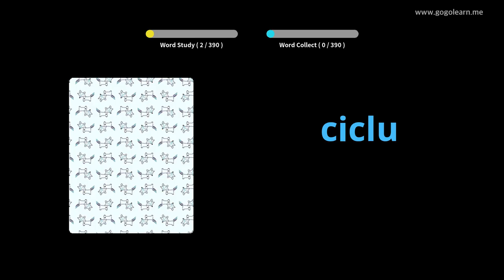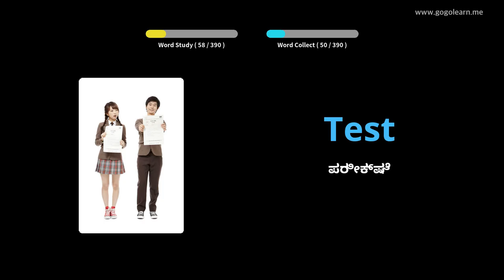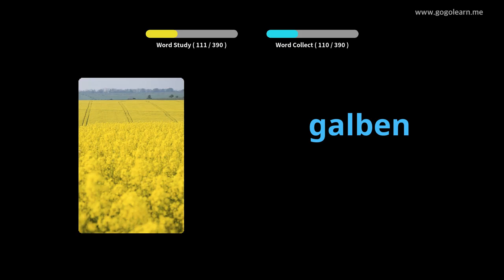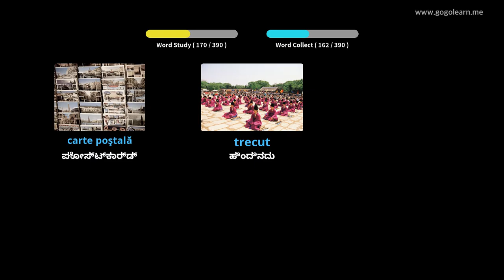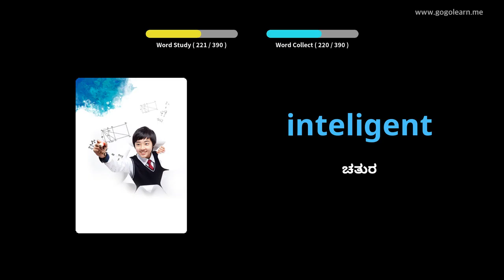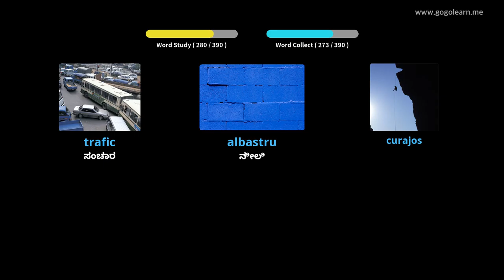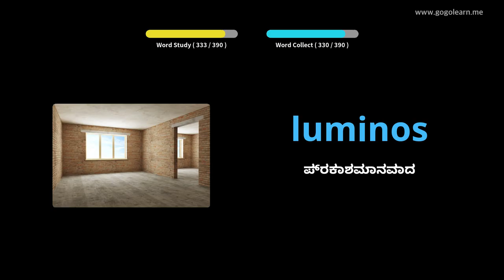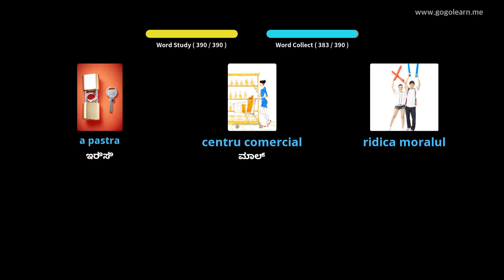ರೊಮೇನಿಯನ್ ಶಬ್ದಕೋಶ ಮಾಧ್ಯಮಿಕ ಶಾಲೆ 1 | Golearn